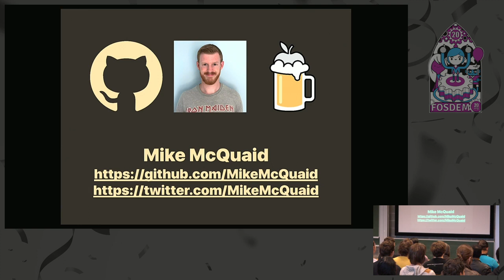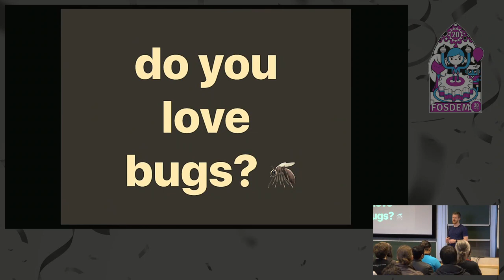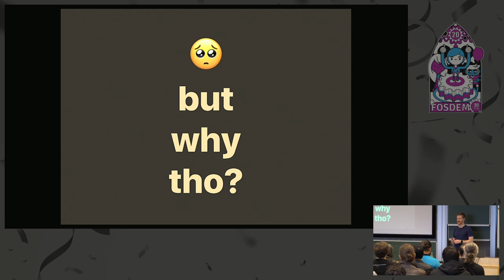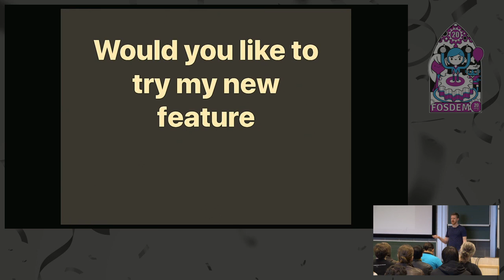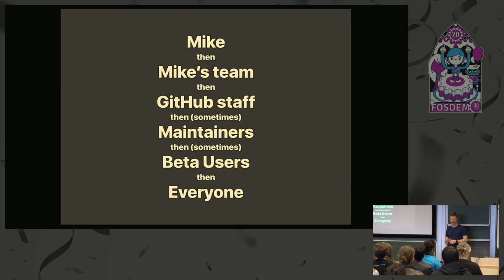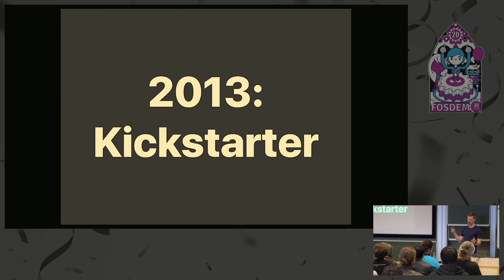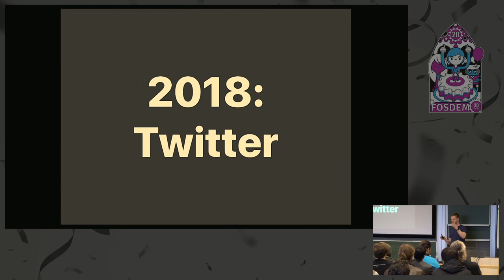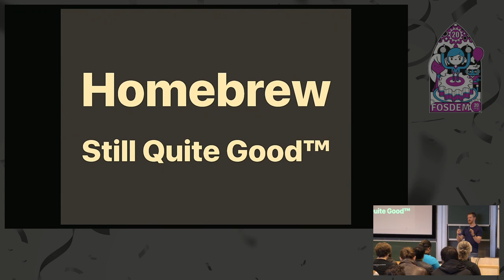Homebrew: Features and Funding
by Mike McQuaid

A talk about the Homebrew package manager and how we've been working with our users to introduce new features to subsets of users, encouraging users to donate to the project and communicating both these to as many users as possible without being annoying.

Room: K.3.201
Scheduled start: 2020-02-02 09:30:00